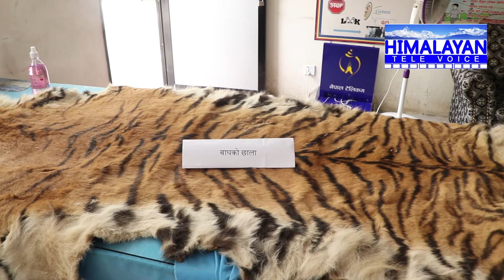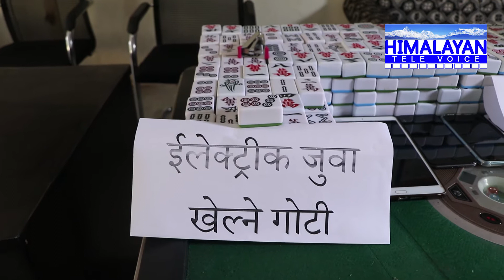७ फिट लामो पाटे बाघको छाला, गाईको जस्तो देखिने छाला, कस्तुरीको विना २० थान फेला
Host:-
Guest :-
Camera :-
 Edit :-
Post Production:- Himalayan Tele Voice